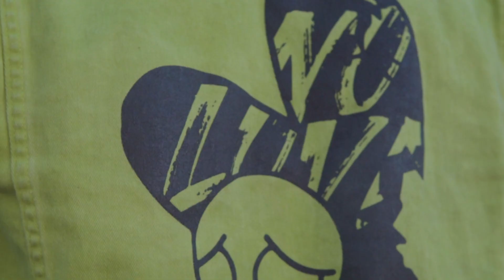Oak Whiles - "Pay Attention" A Visual by Al